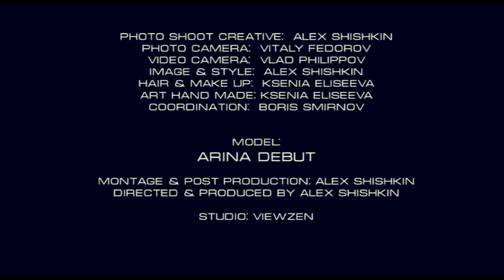ALADEYA - making off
Video Backstage from photo project.

Model: ARINA DEBUT